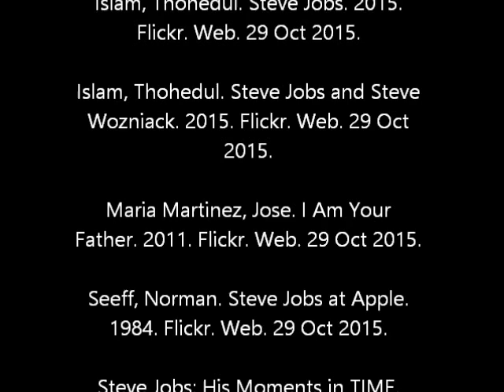Elizabeth Stone Digital Movie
The Life of Steve Jobs